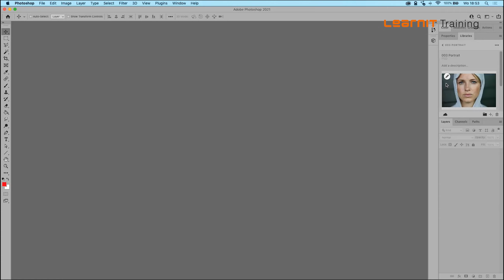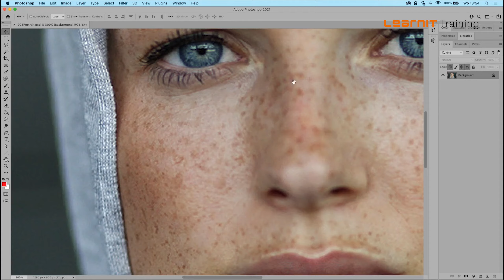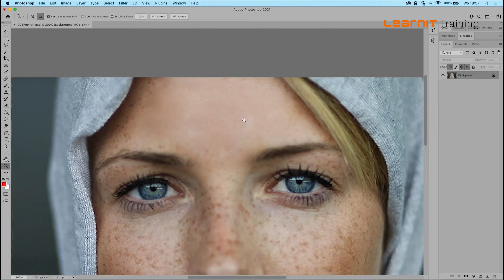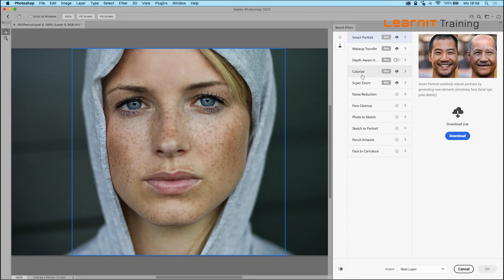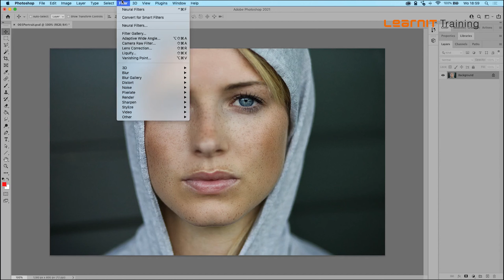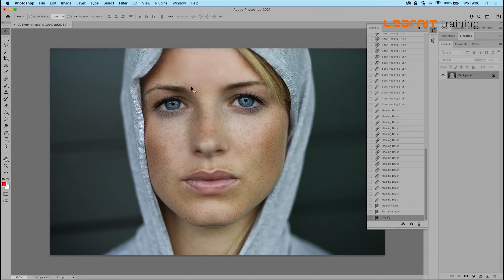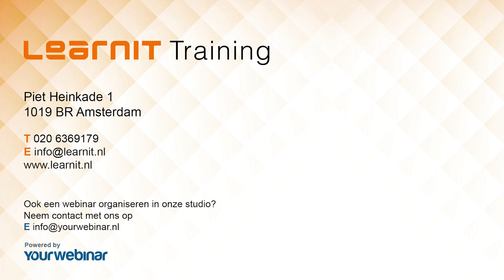Photoshop Basis #2: Retoucheren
Wil je op de hoogte blijven van onze gratis webinars, leuke aanbiedingen en de nieuwste ontwikkelingen? Volg ons dan op social media!

Yourwebinar
Een webinar organiseren? Yourwebinar kan je daarbij in alle facetten van dienst zijn!